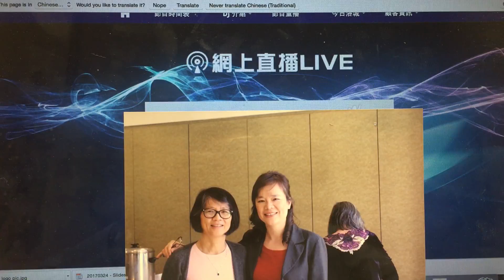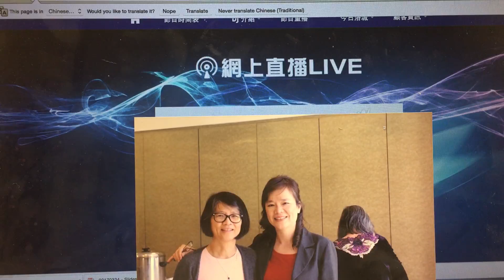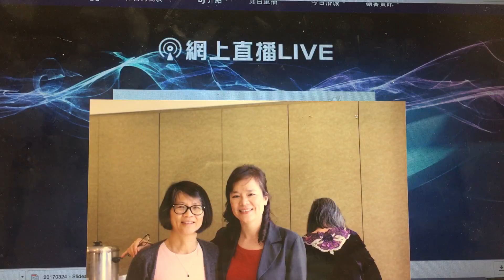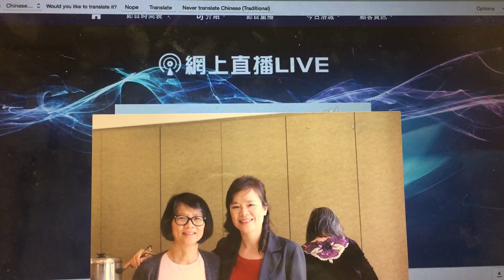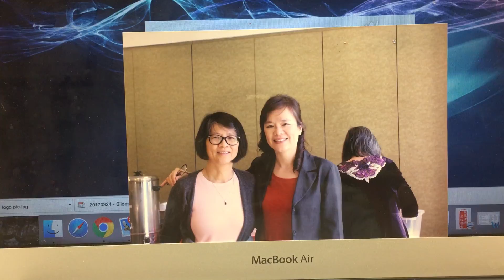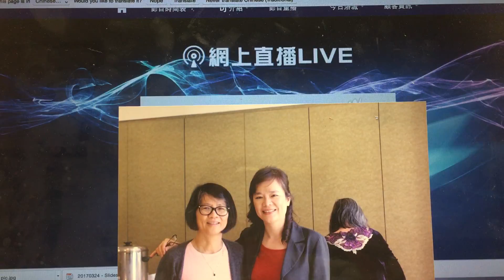2017 UC Trends/ 2017 UC 趨勢